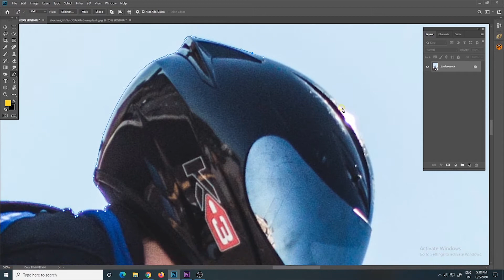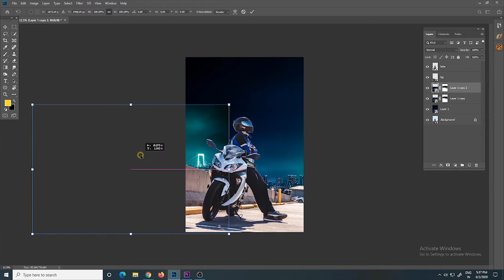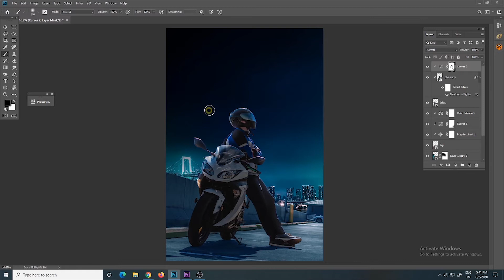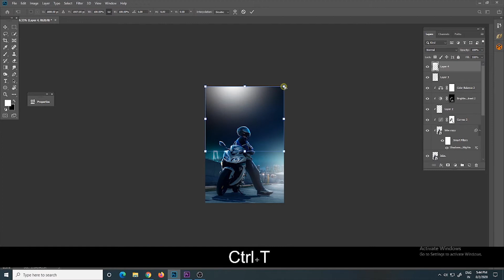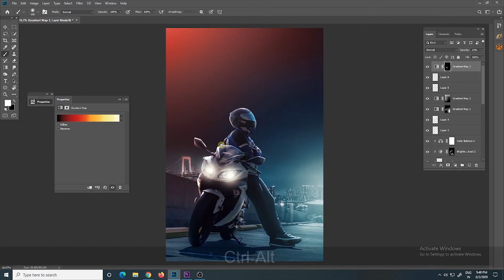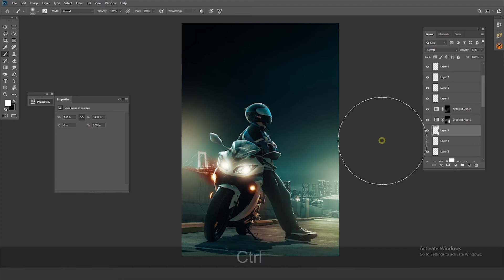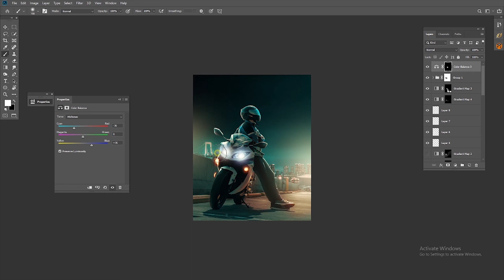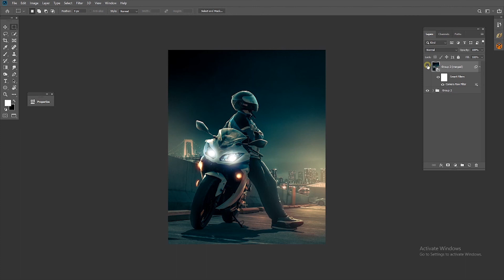Photoshop Tutorial | How to Change Background in Photoshop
In this photoshop tutorial, you will learn how to change background in photoshop cc2019 and with night City background effects in photoshop cc2019. Follow these easy steps to change background of photo in photoshop. In this photoshop tutorial, I will show you how to change background & remove a background and how to add background in photoshop cs6.